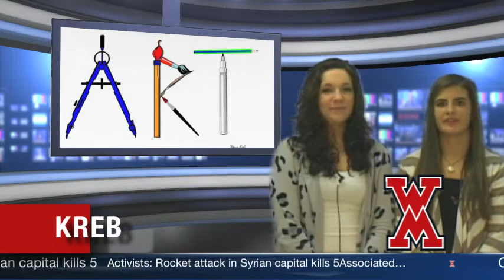April 5, 2013-exported